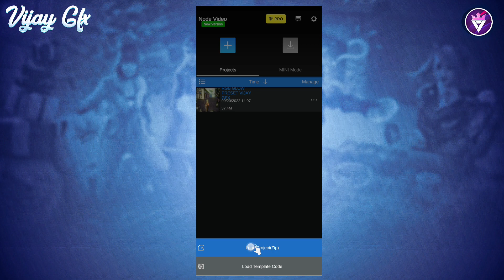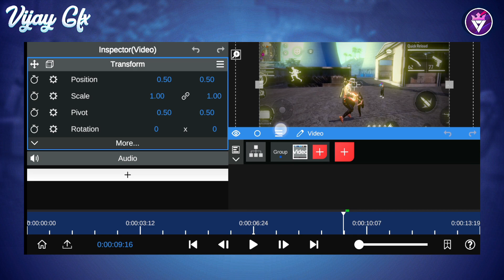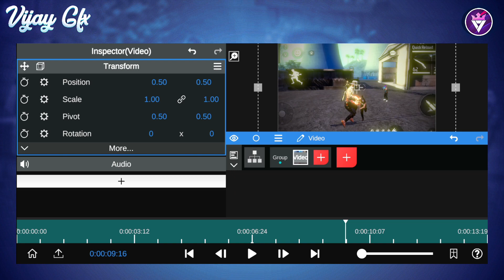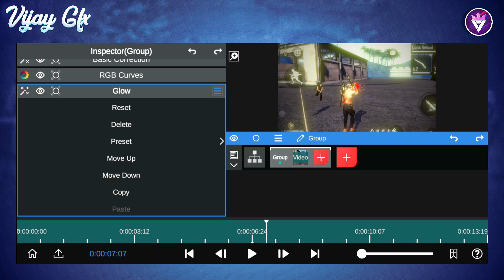Sky Glow Video Editing Tutorial Free Fire | Node Video | Android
📌DISCORD SERVER➟

☁MILTE HAI JALDI HI NEXT VIDEO MAI

❣RADHE RADHE. ❤️

                        VIJAY☻GFX

how to edit free fire montage like zerox ff
zerox ff montage editing tutorial
how to edit High quality montage like zerox ff
how to edit videos like zerox ff
free fire montage editing tutorial
edit montage like pagal m10 and zerox ff
how to edit free fire montage video
how to edit video like pagal m10
how to edit video like zerox ff
how to edit video like ng maxxa
How to edit free fire shorts video
free fire shorts video editing tutorial
how to edit free fire short video
how to edit free fire fact video
free fire fact video editing tutorial
how to edit short video like messy talk
Free fire beat sync Colour Grading Tutorial In Lightroom
2021 new montage tutorial
New Montage Editing 2021
How to edit new montage tutorial
2021 New montage editing tutorial
How to edit like jonny gaming
New insane montage effect tutorial
Insane Montage tutorial
New wings effect tutorial
How to edit video like flame r on android
Fire effect new montage tutorial
Fire effect new tutorial
How to edit montages on android
2021 new montage tutorial
New Montage Editing Tutorial
2021 new montage effect tutorial
How to edit like ruokk ff in kinemaster

Description Of Vijay Gfx